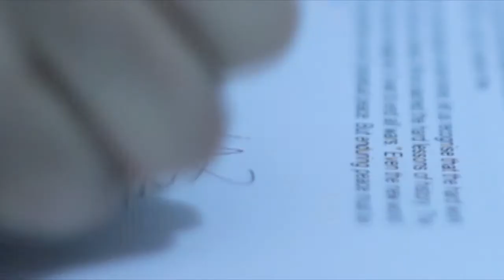Vigilante - The New Resistence Featuring John Bechdel from Ministry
Banda de Santiago

+ The last minutes of the video includes real footage of the band getting arrested by police, because they confuse them with bank robbers or terrorists.

Find where to buy the different editions of "The New Resistance"